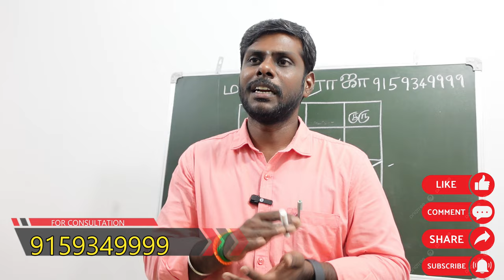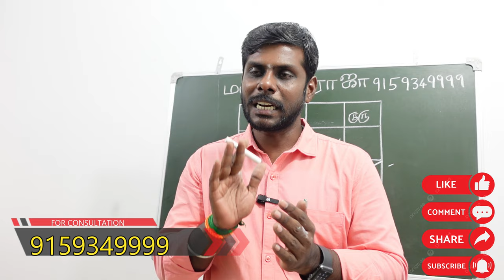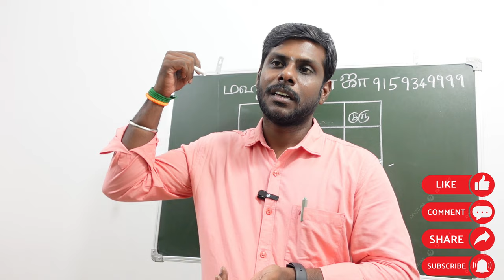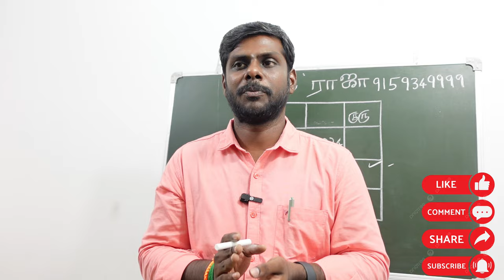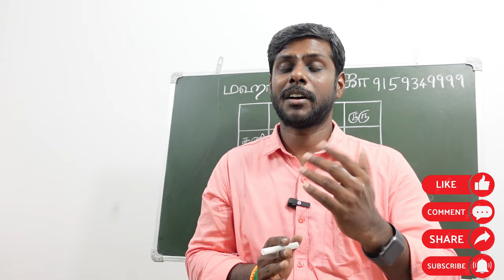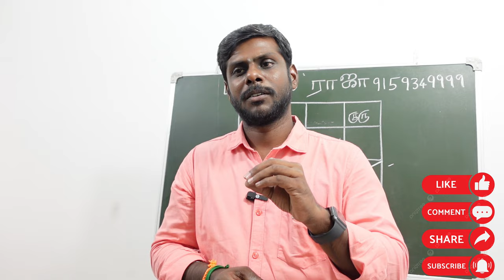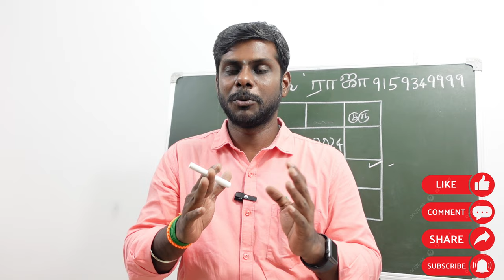ஜாதகத்தில் குழந்தை தாமதம் ஏற்பட காரணம் என்ன ? kulanthai bakkiyam thadai | jathagam